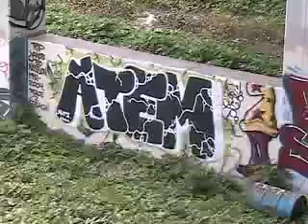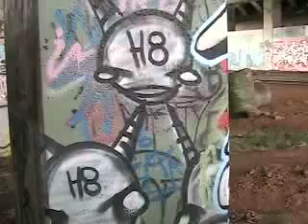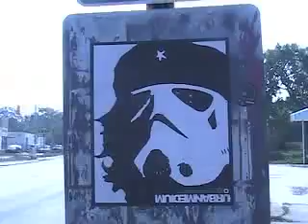Hit'um Hard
Atlanta graffiti